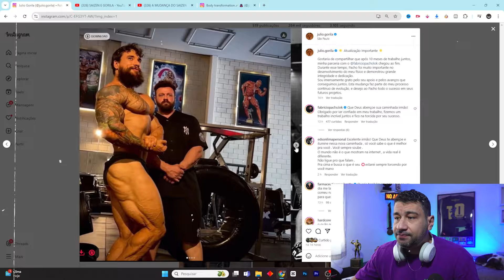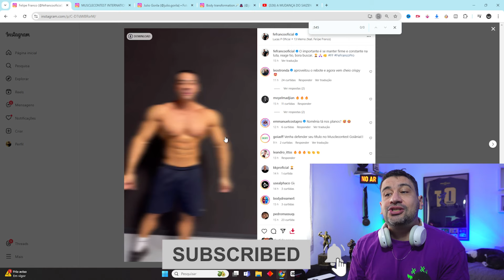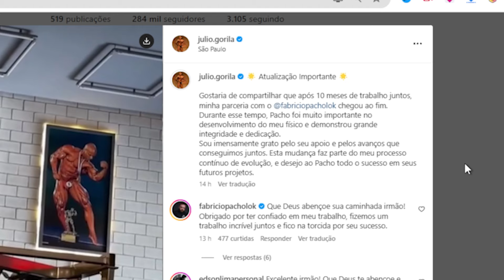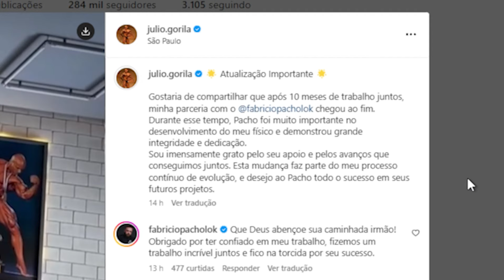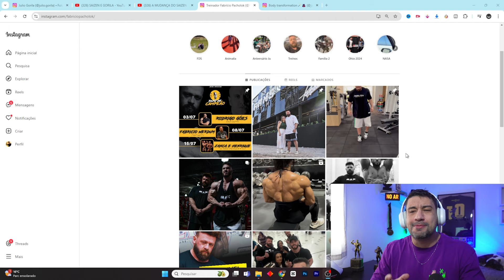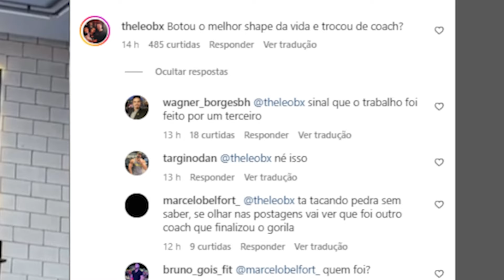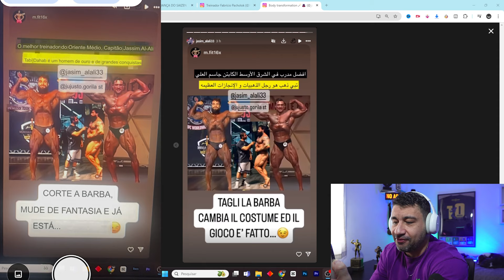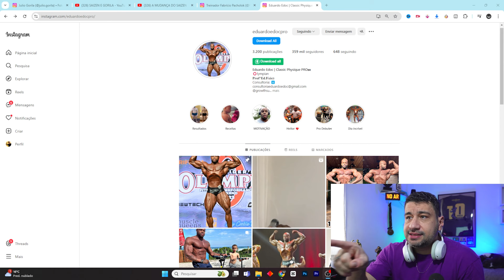FIM PARCERIA ENTRE PACHO E GORILA! QUAL O REAL MOTIVO? O QUE ACONTECEU?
⚠️CUPOM RAFA ADAPTOGEN

🥜 LA GANEXA 🥜
🚨QUER METER O SHAPE?
💪🏻 consultoria RUDEBOY 💪🏻
🐍 AS PARADINHAS QUE EU CONFIO SAO LANDERLAN
LINK ABAIXO! ⬇️
👉🏻Siga no instagram👈🏻
💬 COMENTA!!